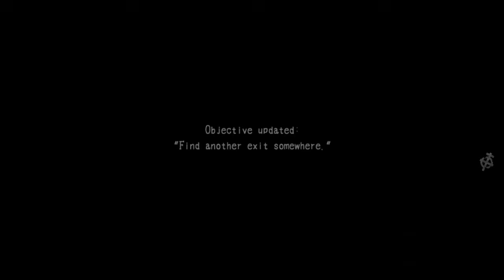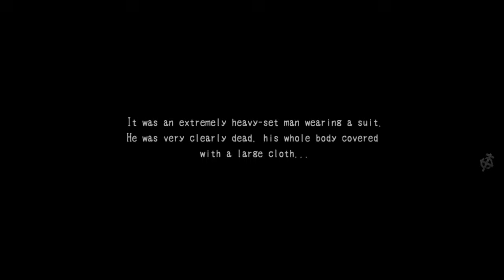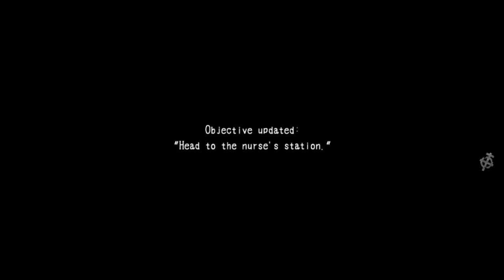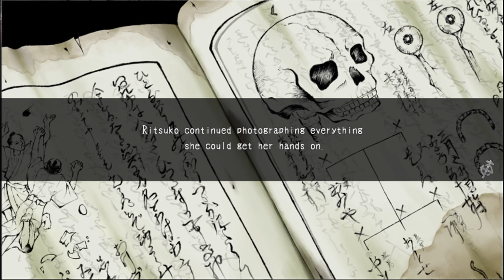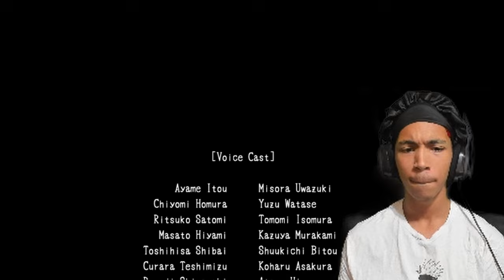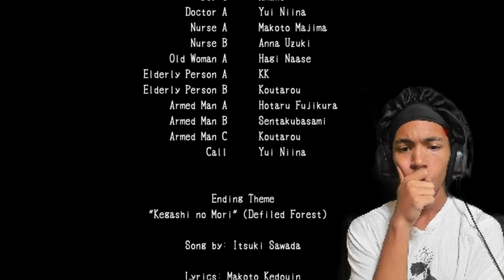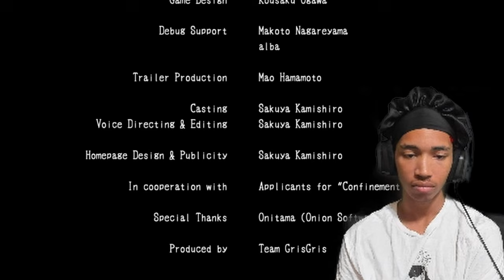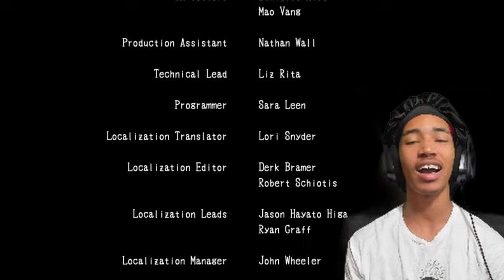It's Been 7 Years...FINISH THE GAME!! | Corpse Party 2: Dead Patient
This game has SO much potential! If they can just keep the story consistent and touch up on the gameplay this could easily be the second best game and potentially the best (not likely). I hope they finish this but for now im looking forward to Darkness Distortion! Extra chapter Tmr!!